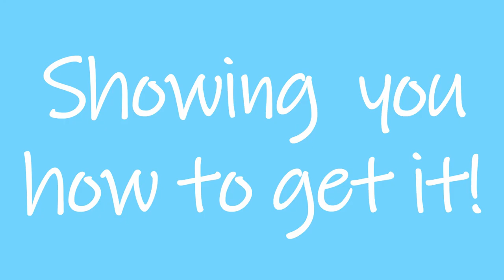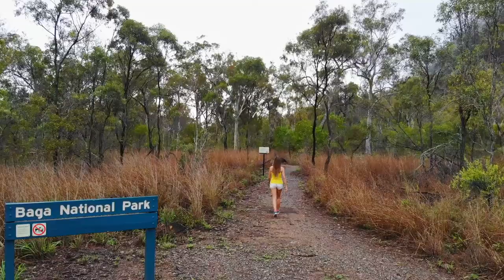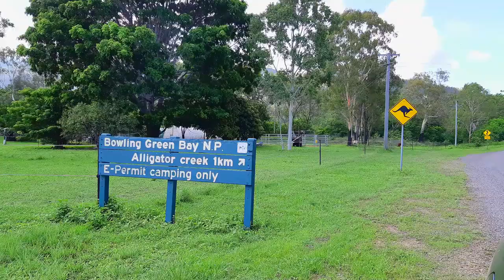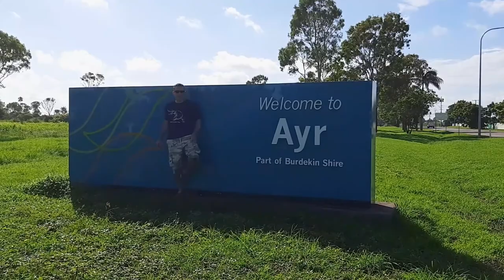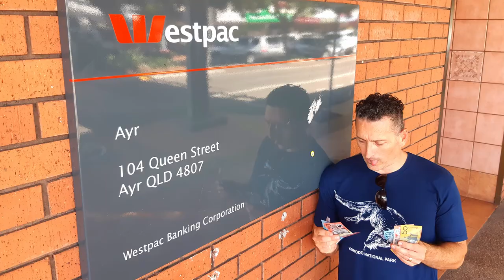We travel AUSTRALIA for 3 months! Perth, Queensland; Brisbane, Ayr, Gold Coast, Townsville, more!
Join us as we remember the time we enjoyed Australia travel for 3 months!
We lived in places like Townsville, Rockhampton, and Brisbane, while we visited places like The Keppel Islands, Surfer's Paradise on The Gold Coast, the town of Ayr, Perth, Yanchep, Baga and Archer National Parks. And much more!

For easy reference of information.
00:00 Intro
01:10 Perth and area
02:08 Rockhampton
02:39 Baga and Archer National parks
03:09 Keppel Islands boat tour
03:43 Townsville
04:28 Alligator creek
04:50 Magnetic Island
06:04 Ayr
07:30 Brisbane
08:30 Surfers Paradise
10:20 Sunshine Coast/Glass House mountains
13:35 Australia, Differences and similarities to USA and Canada.